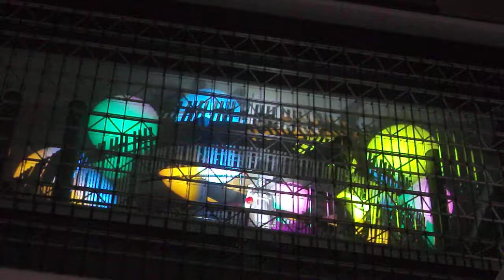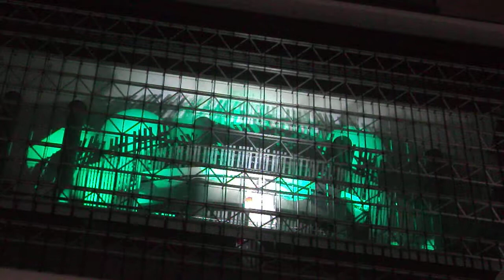DSCF0720.ヒカリエ外壁イルミネーション.AVI